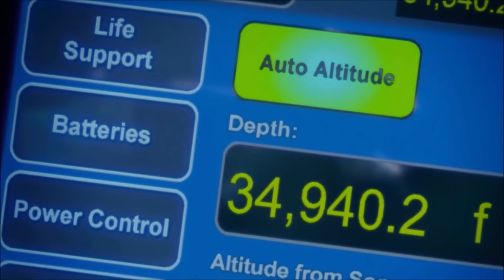Titanic Ko Samandar se Nikala Kyoun Nahi Gya ? - Reality Tv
Titanic was a british Ship that sank in 1912 in Atlantic Ocean. Why hasn't Titanic be recovered from Ocean in all these 110 years? Watch this Video.